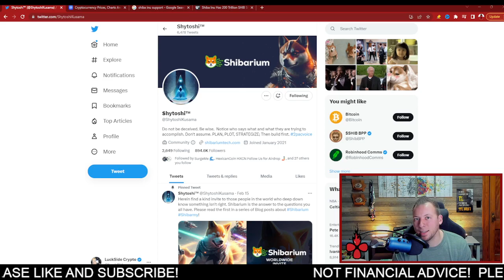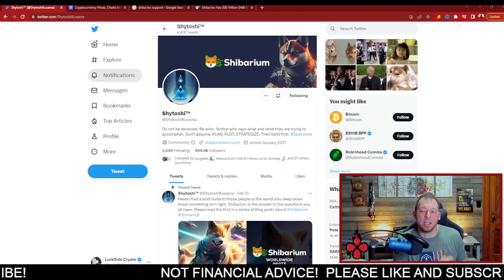SHIBA INU - SHYTOSHI ISSUES FINAL WARNING TO SHIB HOLDERS!